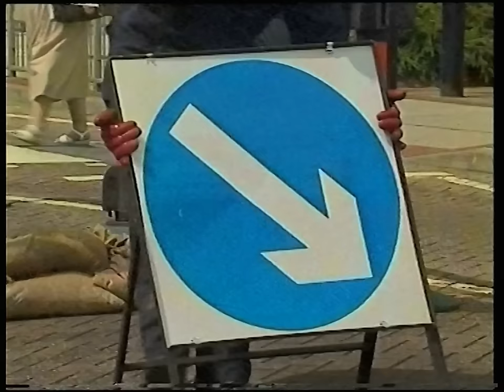Brum - 02x12: Brum & the Flood (1994)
Post rainfall, the Big Town's drains ended up being blocked by substantial water amounts. Offering to help, the little car ventures into the drains to abolish the issue at hand.